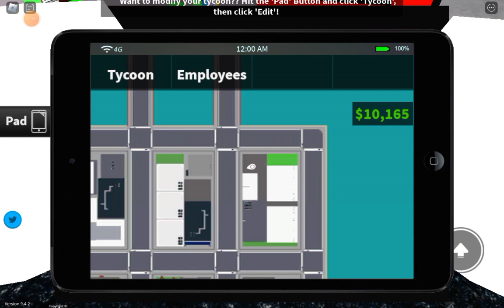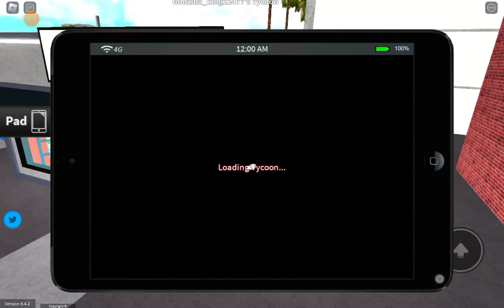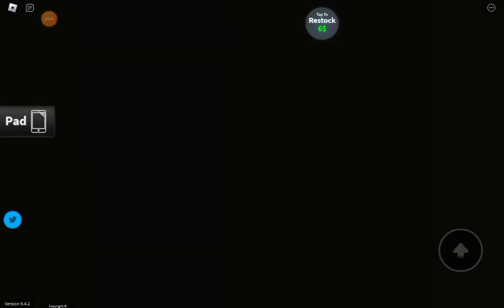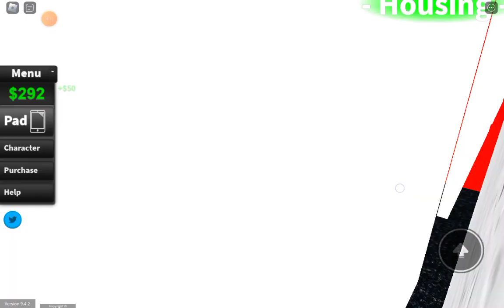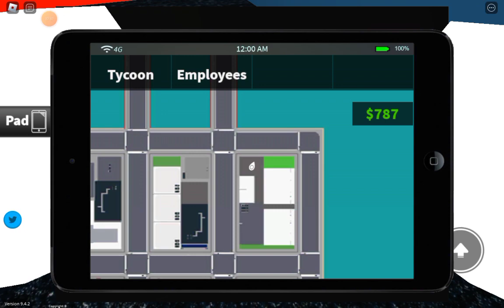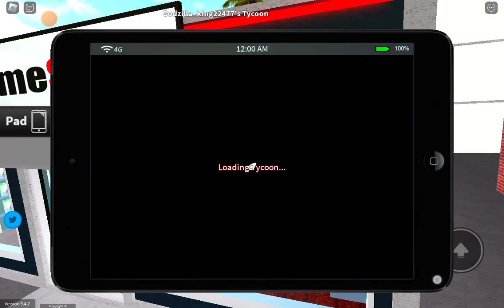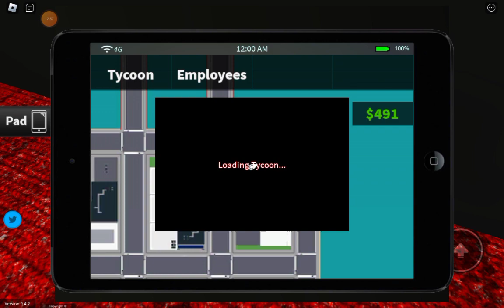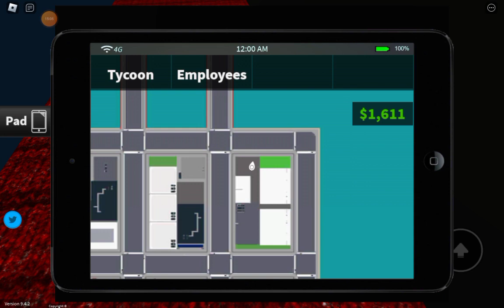I'm playing game store tycoon (Roblox)